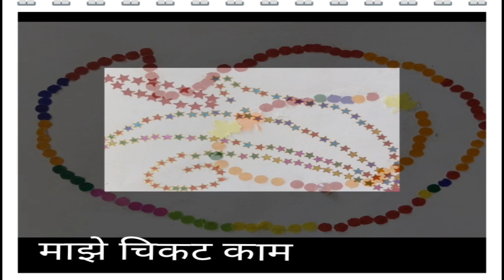माझे चिकट काम,,नवोपक्रम,इयत्ता १ ते ४ साठी ,चित्रकला, कार्यानुभव घटक ,मुलांच्या आवडीचे चिकटकाम,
Teachers 4U, Activity,